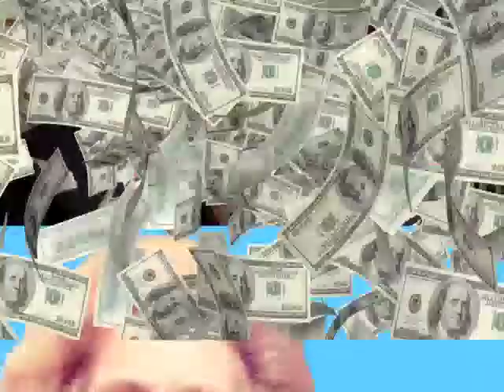Oscars - Iron Lady - Official Margaret Thatcher Dance Mix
Meryl Streep's Super Pac's Official Iron Lady Music Video